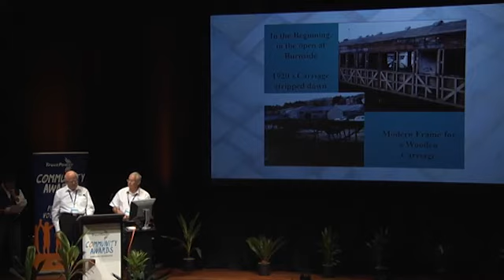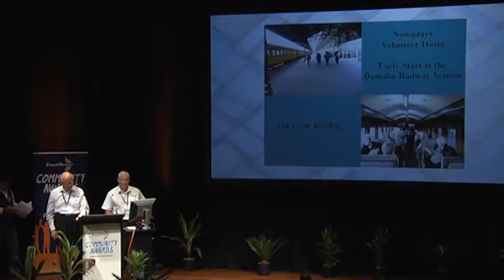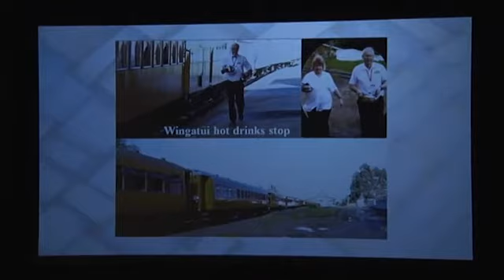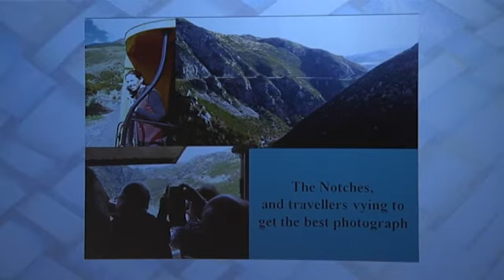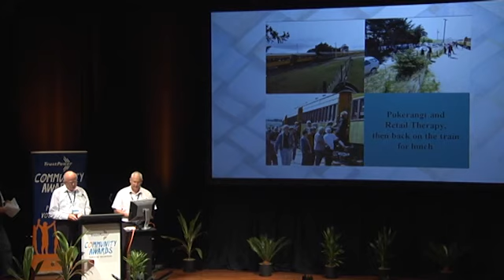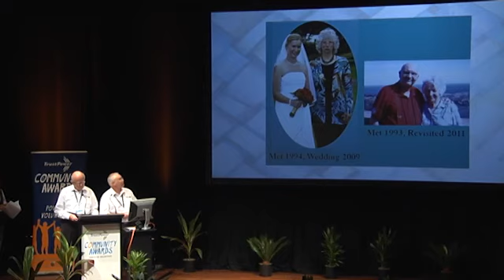2012 TrustPower Dunedin Community Awards Supreme Winner: Otago Excursion Train Trust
In the past Otago Excursion Train Trust volunteers have restored carriages to meet National Rail Network specifications.  They now play host to cruise ship and charter train passengers on the Taieri Gorge Railway, greeting international guests, acting as tour guides, serving refreshments and cleaning up. These volunteer hosts are fantastic ambassadors for their region.